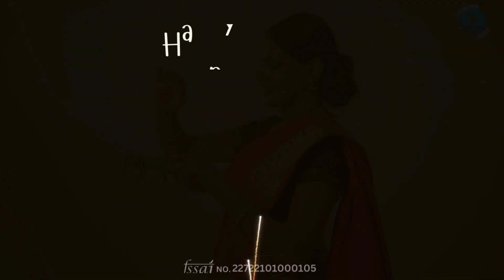Diwali with india fresh stores